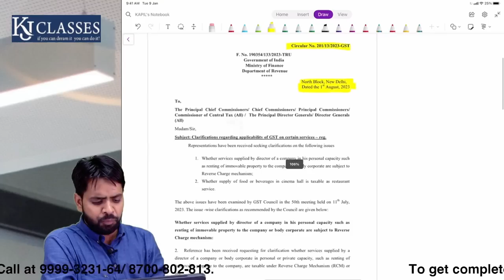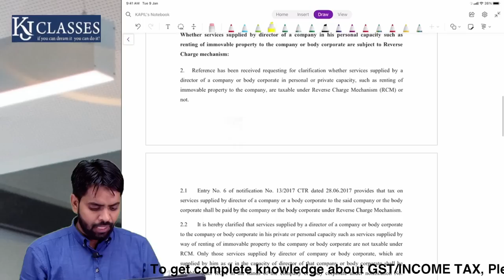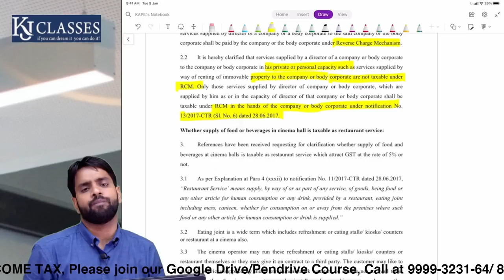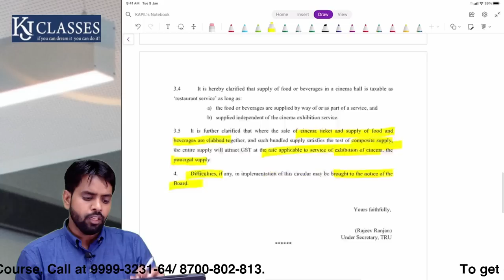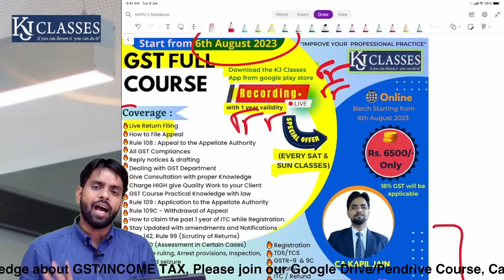GST में आया नया Circular No. 201/13/2023-GST | अब सारी Confusion ख़तम | CA Kapil Jain